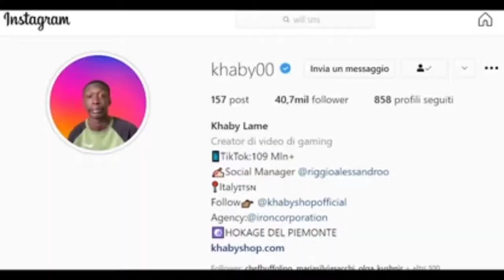Khaby lame Full Introview At The Venice Film Festival || classic Mr KB World